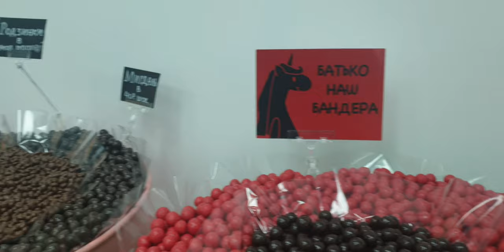тернопіль різноманітний 14 грудня 2022 року